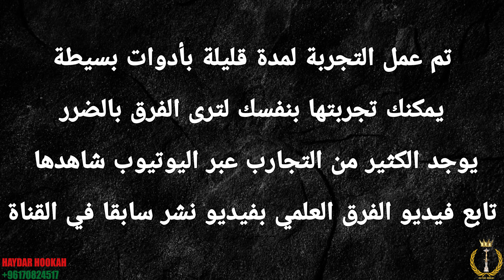تحدي الشيشة والسيجارة